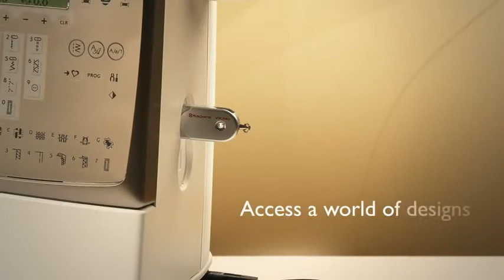Designer Topaz™ by HUSQVARNA VIKING® -Χαϊμαντά 30 Χαλάνδρι Τηλ 2106815399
Husqvarna Viking Χαλανδρίου
Πωλήσεις-Service -Ανταλλακτικά-Επισκευές
Χαϊμαντά 30 Χαλάνδρι
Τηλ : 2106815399